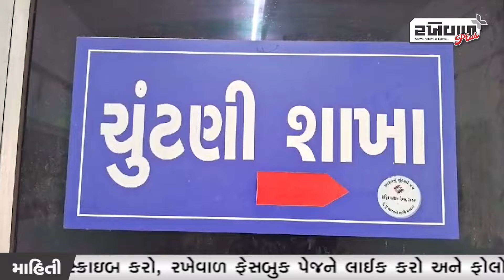બનાસકાંઠા લોકસભા બેઠક પર બે અપક્ષ ઉમેદવારોએ પોતાના ફોર્મ પરત લીધા...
Two independents on Banaskantha Lok Sabha seat
  Candidates took back their forms